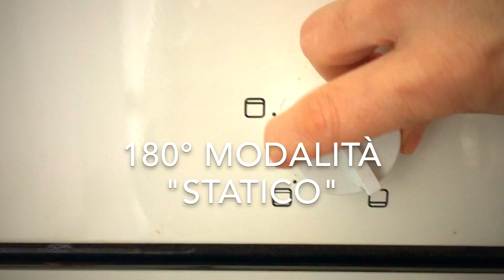Crackers ai Semi - Snack Mipiacemifabene ;-)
Un tutorial per imparare a preparare homemade uno snack delizioso, e ricco fibre e di Omega3. I miei cracker con fiocchi d'avena, farina integrale e tanti semi del benessere, sono tutti vegetali e senza lievito e sono davvero semplici da realizzare. Ottimi anche per l'aperitivo, da accompagnare a salse sfiziose e se decidete di non aggiungere le spezie, sono squisiti con marmellate naturalmente dolci o creme di noci o cioccolato spalmabile... Attenzione; i Cracker ai Semi sono squisiti, uno tira l'altro! Una ricetta che Mipiacemifabene ;-) Se volete trovate gli ingredienti nel dettaglio, consigli, varianti e tante altre ricette sul mio blog

Potete trovarmi anche su Facebook e leggere i miei aggiornamenti quotidiani e i video LIVE:

Il mio libro "Più Ricette Sane Meno Ricette mediche" Macro Edizioni

Qui trovate il mix di semi del Benessere Melandri che ho utilizzato nella ricetta

Se vi siete persi i miei ultimi video eccoli qui!